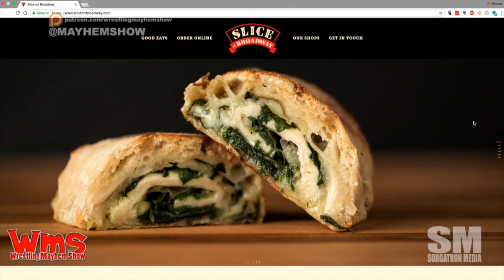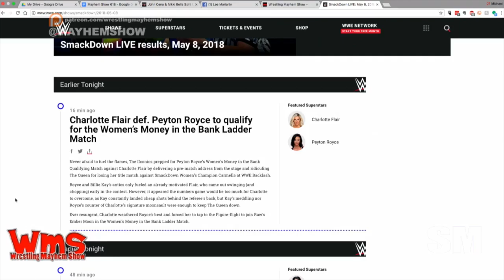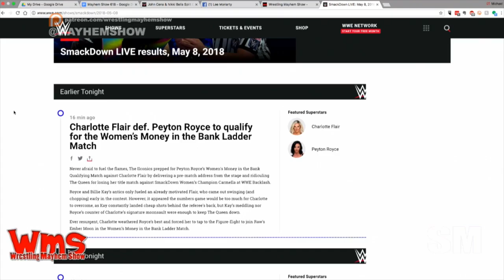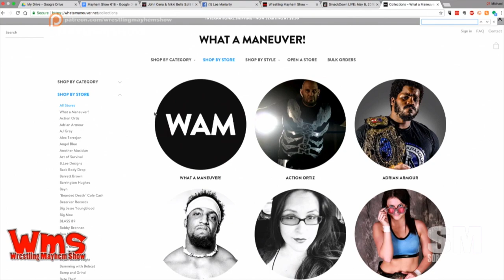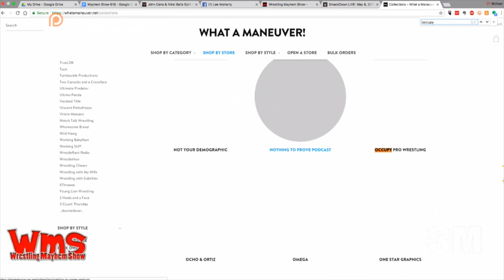Wrestling Mayhem Show 618: Double Entendre Backlash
Sorg, Mad Mike and Larry are joined by the scariest dude we know in indy wrestling for this week's episode.  That's right - Lee Moriarty joins us to talk this week in wrestling, including:

There's some Chris Jericho news with a return to New Japan.
We have Kevin Owens to thank for Chris Jericho going back to New Japan.
The Bullet Club is getting their own POP figures?!?
Lucha Underground is dropping a new trailer this week!
We're learning that our guest Lee Moriarty puts together his own hype videos for the
Ryse Wrestling shows.
Backlash was this past weekend, and we've got some strong thoughts.
This week's Big Question: If there were a 3rd Money in the Bank match, which title would you like to be on the line?
Follow our stable on Twitter: Lee Moriarty (@apexofcombat), Larry (@MutilatorLarry), Sorg (@Sorgatron), and Mad Mike (@MadMike4883)